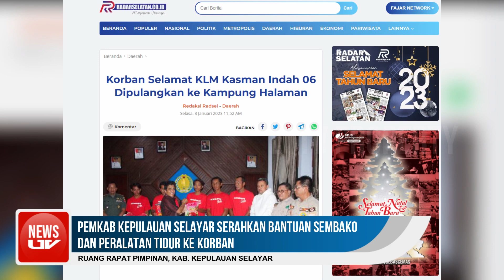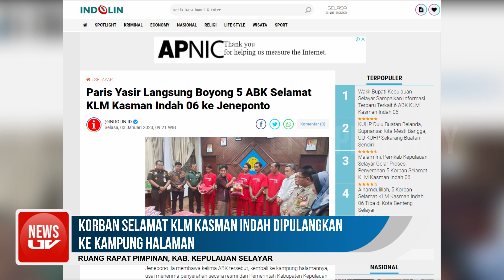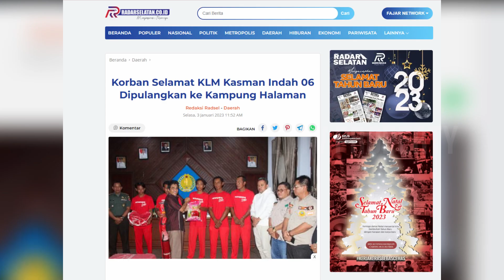Korban Selamat KLM Kasman Indah Dipulangkan ke Kampung Halaman